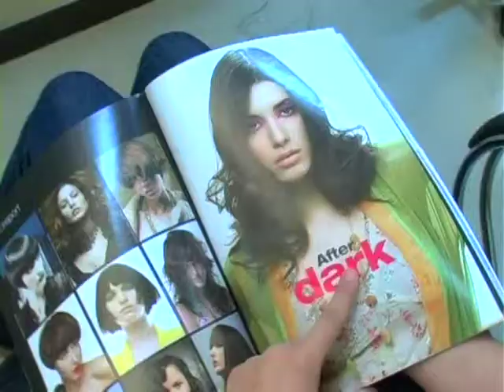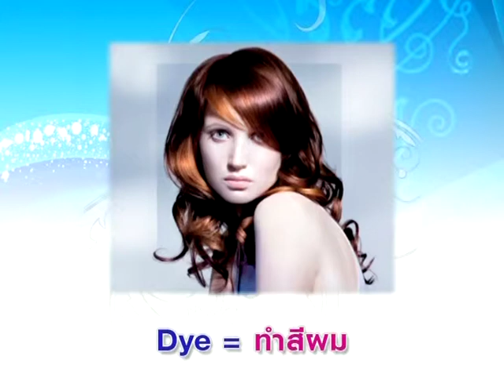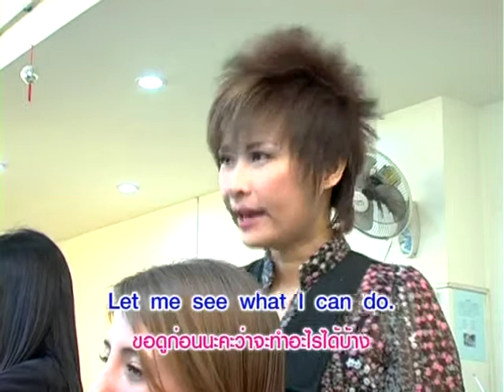Yes You Can สีผมไม่โดนใจ...มีทางแก้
หมวดอุตสาหกรรมแฟชั่น ตอนที่ 7 สีผมไม่โดนใจ...มีทางแก้